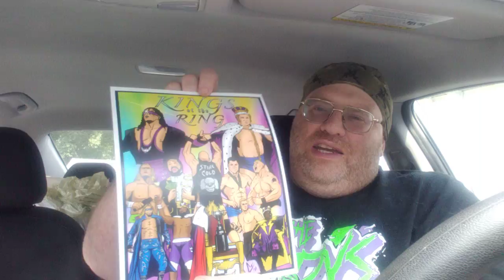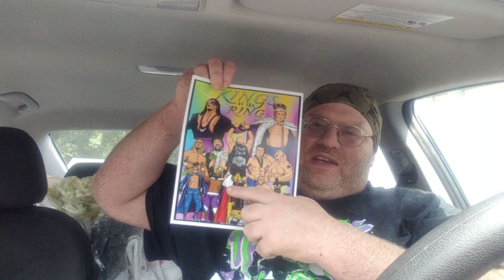Big Lee's Corner: Pro Wrestling Loot July 2022 Unboxing